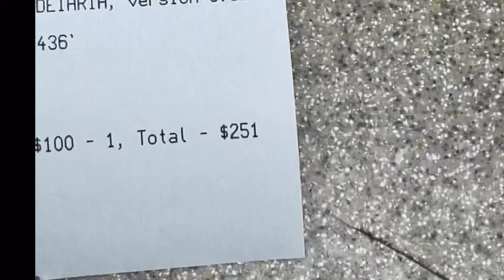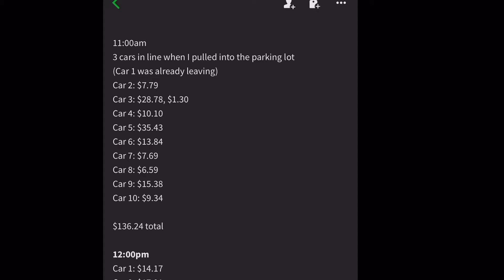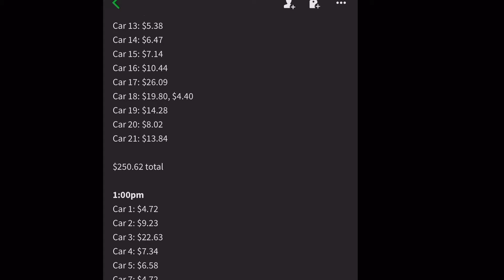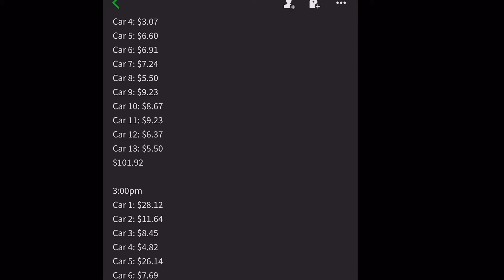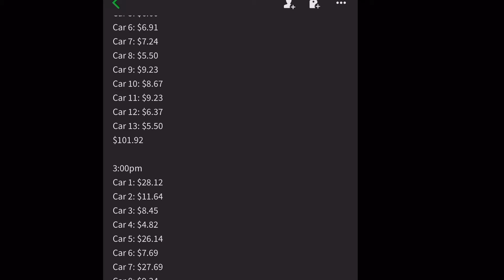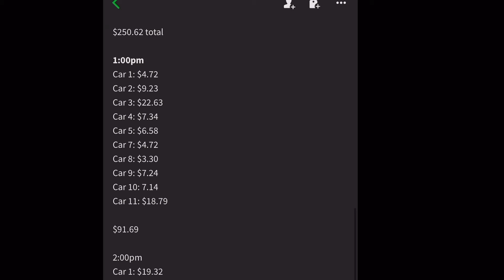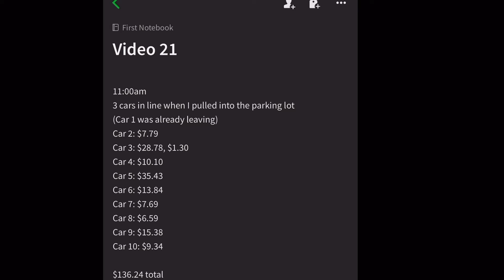THIS IS WHO/WHAT IS KEEPING ARBYS IN BUSINESS!!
Arby’s makes enough money to own a Buffalo Wild Wings and I’m about to show you why and how, aight? Cool🤎